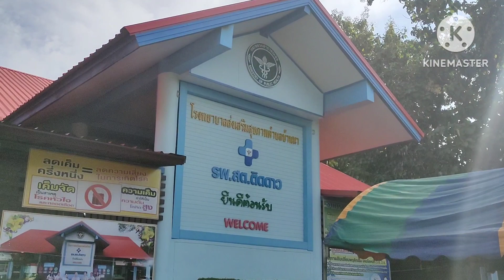ประเพณีผูกแขนเอิ้นขวัญ#บ้านนา#ต.ภูเงิน#วิถีชาวอีสาน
ประเพณีผูกแขนเอิ้นขวัญ#วิถีชาวอีสาน